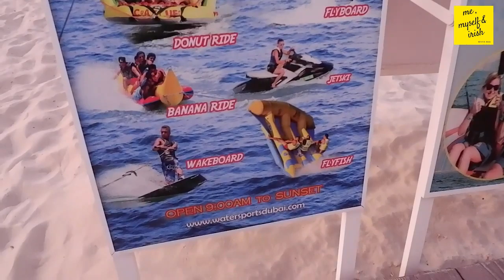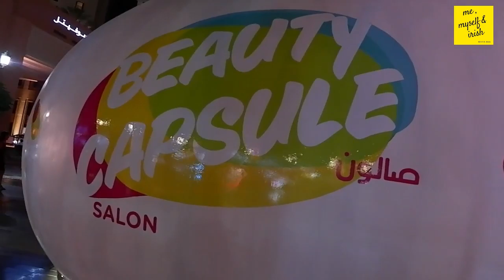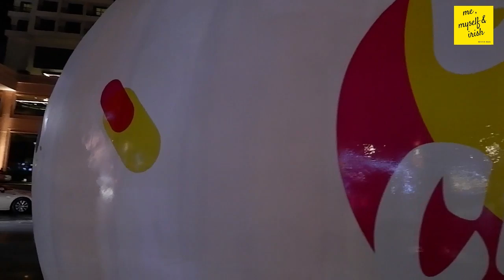BLUEWATERS ISLAND (AIN DUBAI/DUBAI EYE) | BEST VIEW OF DUBAI || IRISH AYZ (SACHI VLOGS)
Bluewaters Island got Ain Dubai, the world's largest ferris wheel, and a whole bunch more, and the brand-new Bluewaters island in Dubai is finally now open to the public.

DATE FILMED: 26 October 2019, Saturday

❤lots, Irish

ABOUT ME

▧ FILMING SETUP: Fujifilm X-A5 + Nanguang Venus Ring Light + Yongnuo YN-300-III Pro Video Light
▧ EDITING SOFTWARE: Filmora
▧ THUMBNAIL APP USED: Phon.to